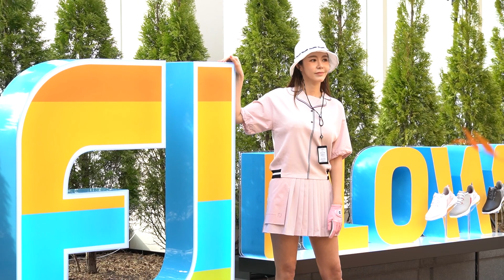[JTBC골프매거진] FJ, 스윙에 감성을 담다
FJ(풋조이)가 2022 S/S시즌 어패럴과 신제품 골프화가 어우러진 쇼케이스를 진행했다. 기존의 FJ 컬러와는 차별화된 눈에 띄는 색감과 디자인에, 골프 스윙에 최적화된 어패럴이라는 의미의 ‘스윙(Swing)’을 콘셉트로 눈길을 사로잡았다